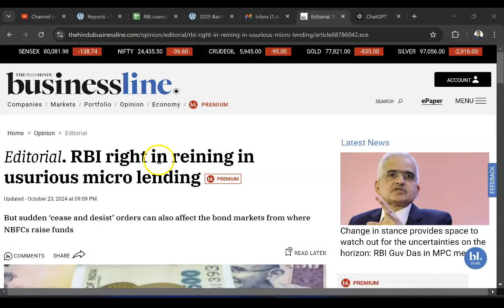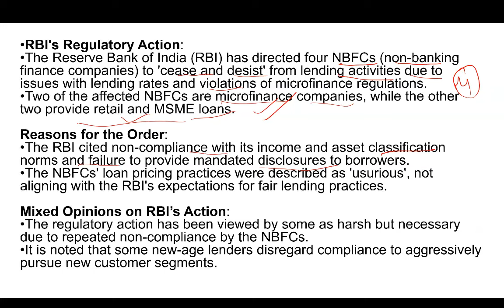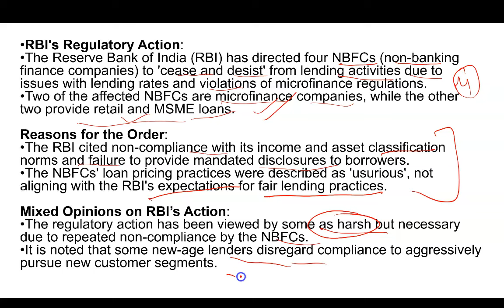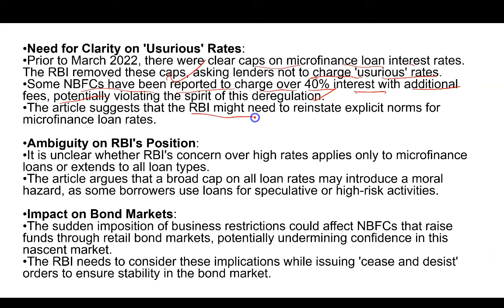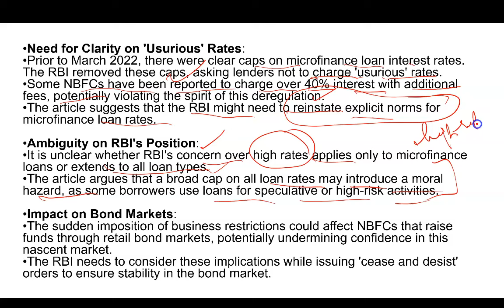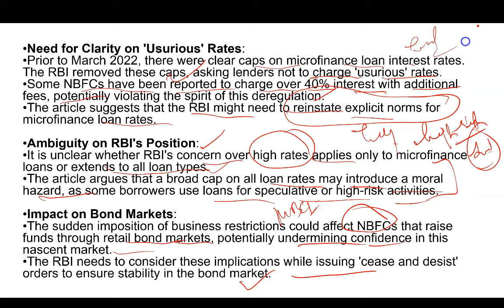Is RBI making right move from Microlending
join 2025 batch now